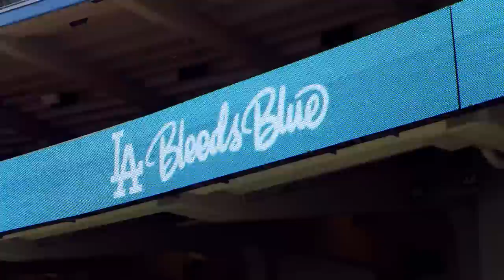Belli vs. Yeli: A game of M-V-P (Cody Bellinger vs. Christian Yelich!)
Cody Bellinger and Christian Yelich continue their season-long game of M-V-P in this national commercial.